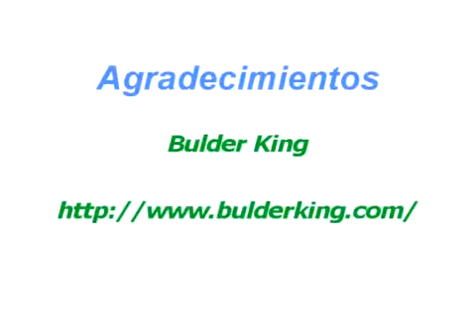Cómo escalar en rocódromo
El rocódromo es el lugar ideal para entrenar y perfeccionar la técnica de la escalada